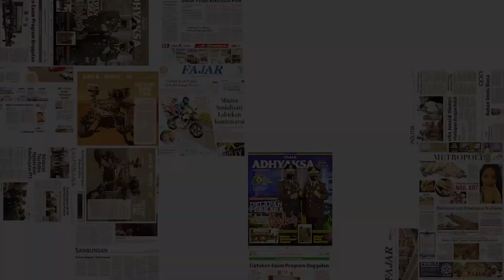Kekalahan Terbesar PSM Dalam 10 Tahun Terakhir